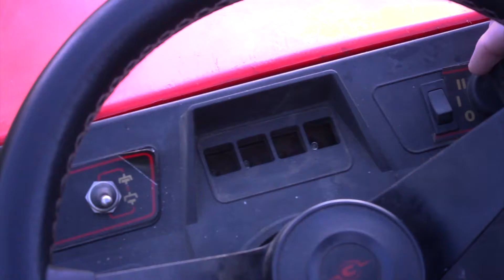Countax K14 Garden Tractor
This auction is for my countax K14 garden tractor.
This is for just the tractor unit only, there is no cutting deck although all of the deck lift brackets and linkages are fitted. The electric clutch for the cutting deck is fitted and works.
The tractor is running in all of the photographs and there is a to see the tractor in action.
This tractor has a manual gearbox with five Forward speeds and Reverse and all of the gears work ok.
The rear PTO drive for fitting the sweeper or any of the other Countax implements is also present and works.
There are a few minor things wrong with it, the headlamps dont work, the cover is missing over the warning lights but they all seem to work, The main thing wrong with it is that there is no battery supplied, You will see that in the picture fo the engine cover I have used a spare battery I have to supply the electrics to the tractor. Unfortunately the battery is to large to fit in the battery tray so was used propped onto the engine cover. You can buy a battery off ebay for fairly cheaply.

Because the there is no deck or sweeper I have listed it as spares or repair.

Due to size this auction is for cash on collection only, I will not take any other type of payment.

If it helps I could deliver it locally to Bedfordshire ir within a small radius providing a payment is made to cover diesel and time. You would need to agree this before the auction ends though.